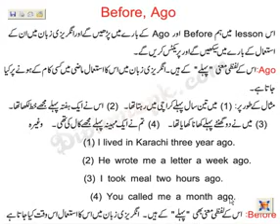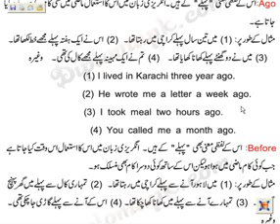12 Use of Before, Ago Learn English Language